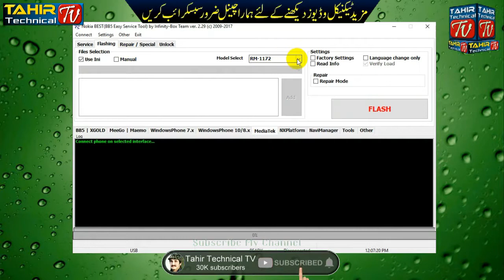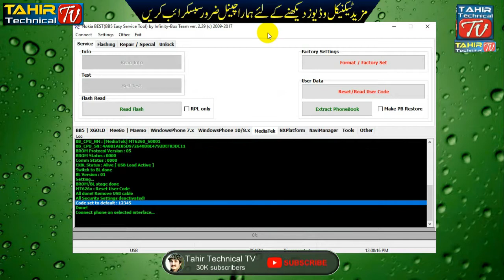Nokia Asha 230 Security Code Unlock, Nokia RM-1172 Security Code Unlock, Reset Nokia 230 Password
Nokia Asha 230 Security Code Unlock, Nokia RM-1172 Security Code Unlock, Reset Nokia 230 Password By Tahir Gul

Nokia rm 1172 security code unlock
Nokia rm 1172 security code forgot
Nokia 230 security code error
Nokia 230 factory reset code forgot
Nokia rm 1172 password reset
Nokia Asha 230 security code unlock software
Nokia 230 rm 1172 security code unlock
Nokia 230 hard reset key combination
How to hard reset a Nokia 230
How to unlock Nokia 230 Dual Sim